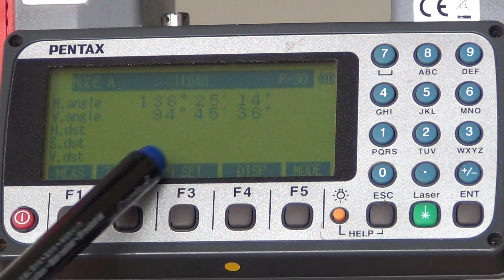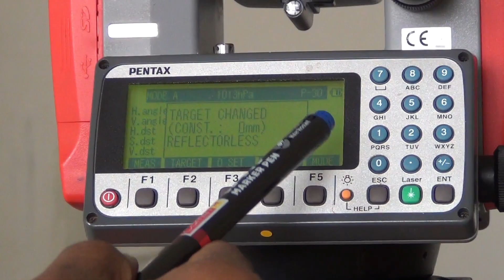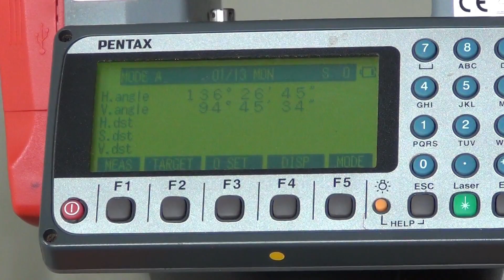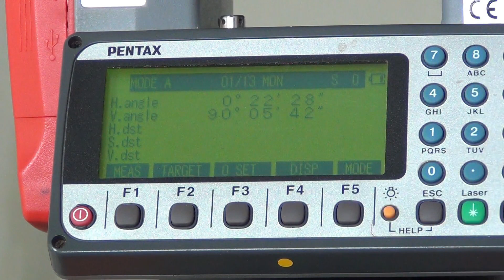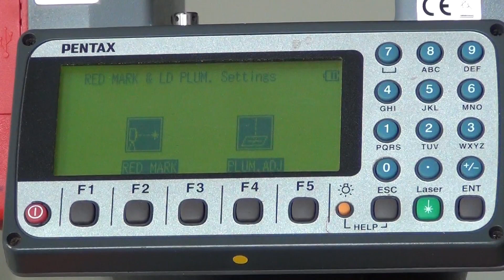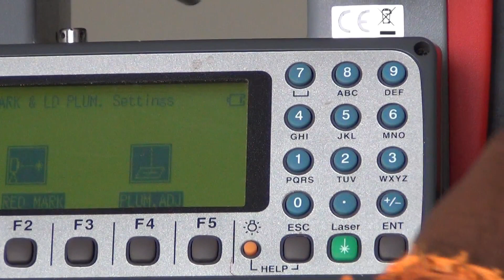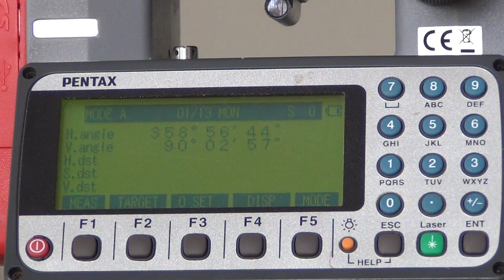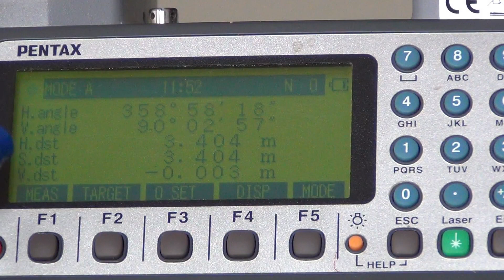Total Station Surveying EASY WAY TO LEARN-Modern Surveying |MODE A OPERATION | ETH AND EDM PART-2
The total station is an electronic theodolite (ETH) integrated with an electronic distance measurement (EDM) to read slope distances from the instrument to a particular point, and an on-board computer to collect data and perform advanced coordinate based calculations.